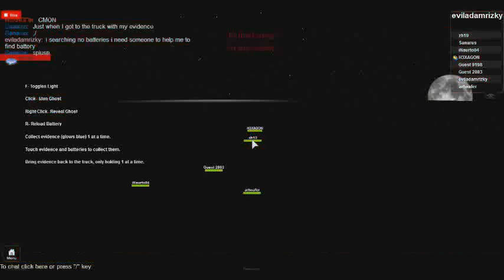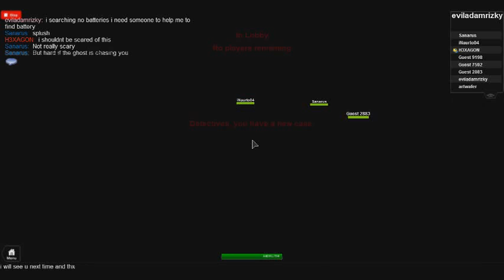Roblox Unknown Demise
-Not based off outlast. Created before outlast.

Developing the new version at a different place so you all can play! It&#39;s making lots of progress!